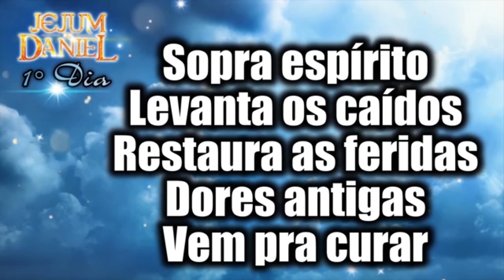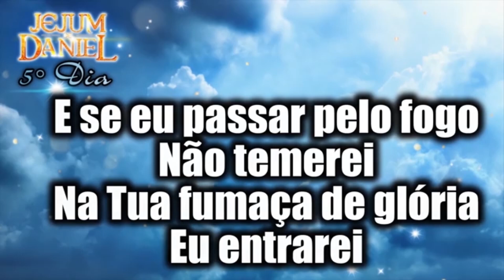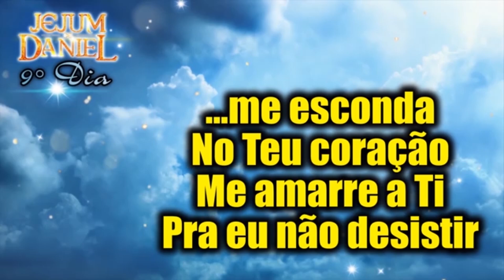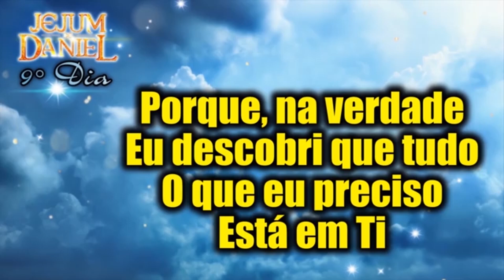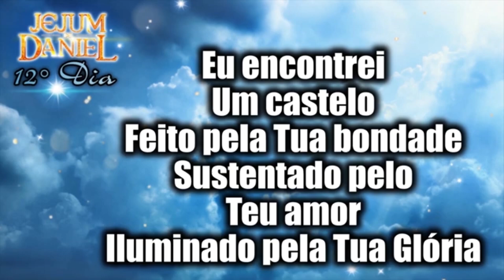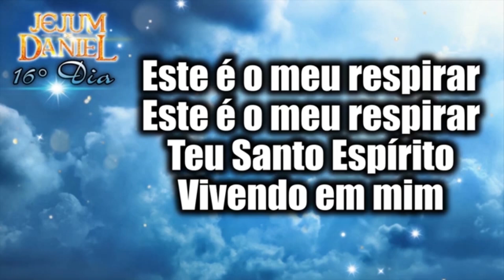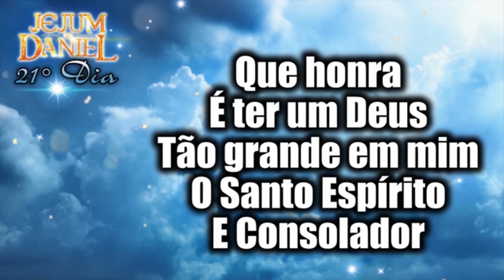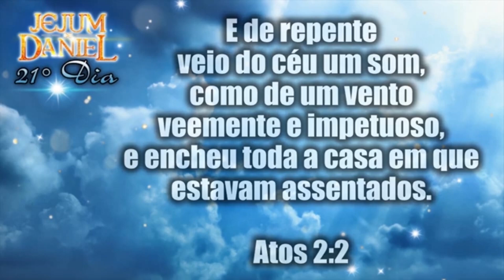🕊 PLAYLIST DE PREPARAÇÃO - JEJUM DE DANIEL 2022 🕊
PlayList de preparação para o Jejum De Daniel 2022!!!

00:00 - 05:27

05:27 - 12:13

12:13 - 16:45

16:35 - 28:11

28:11 - 34:06

34:06 - 38:18

38:18 - 42:46

42:46 - 47:27

47:27 - 52:35 -

52:35 - 1:03:29